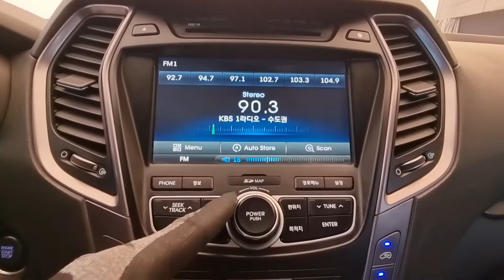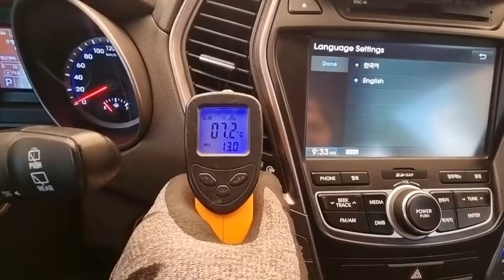2015 Hyundai santafe DM used car export ( FU328846 ) carwara 싼타페dm 수출